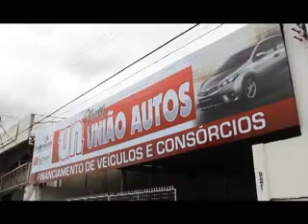Em Horizonte-CE/ Jovem é executado na porta de casa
Um jovem de aproximadamente 20 anos Identificada apenas como Eric vulgo Boquinha foi executado a bala na tarde de sexta-feira (23) na Rua Antônio Cesário no Bairro Mangueiral periferia da cidade de Horizonte. As poucas informações repassadas por populares é que Boquinha foi executado quando estava sentado em uma calçada enfrente a sua residência e teria sido pego de surpresa  por três homens que após a execução fugiram em um carro de cor escura sem serem identificados. Reportagem: Regina Olívia. Imagens: Carlos Brito.